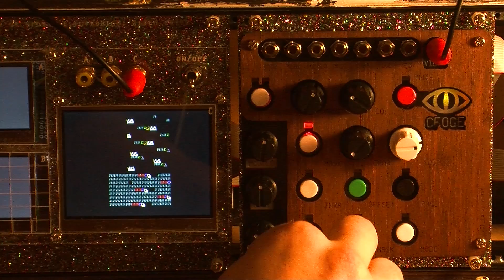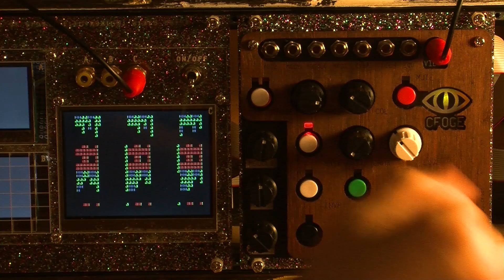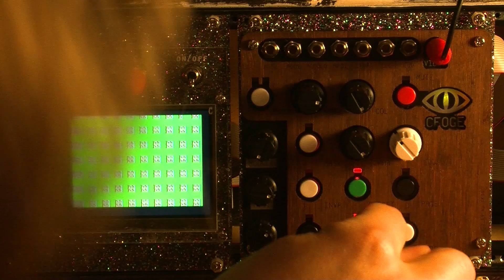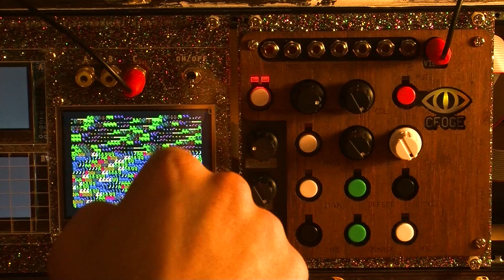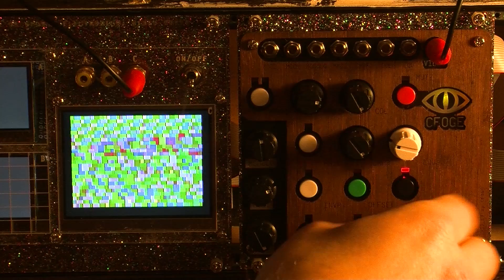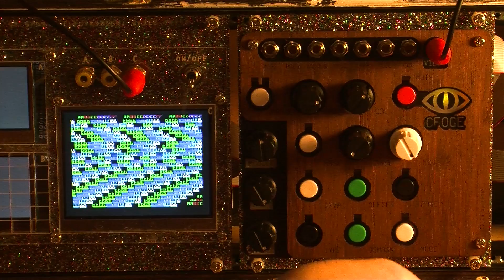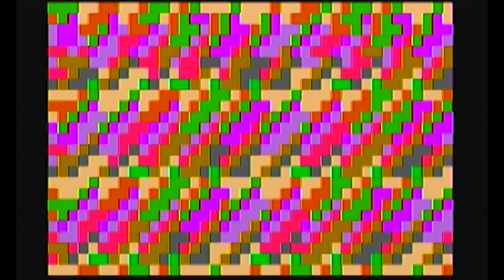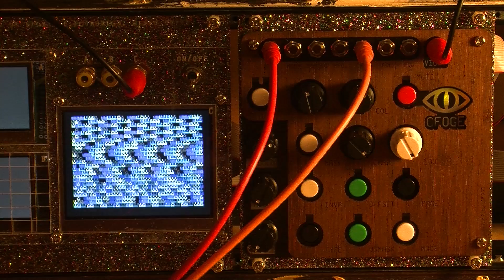VIDEO EQUATIONS EURORACK WALK THROUGH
A Quick walkthrough of the "Video Equations" eurorack model.
Details:

25hp wide (35.5mm depth)
7x CV in (0-5v with protection)
BUILT IN SCREEN AVAILABLE ON REQUEST (+$100AU this will be a built in display that has an external rca that can be used to monitor other video signals)
RCA composite video out with ac coupling and esd protection
Power use: 12v = 430ma max, 5v= 0ma, -12v = 0ma

Improvements between what you see in the video and what you will get:
higher contrast on the lettering on the wood
a reset button on the front panel
possibly a switch to change between NTSC and PAL from the front panel (we are working on it now and it looks promising.